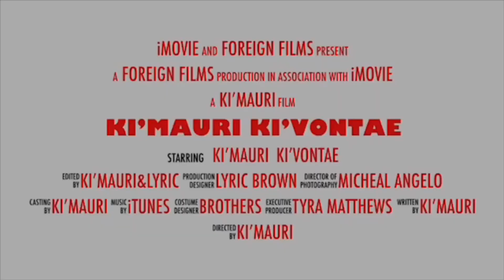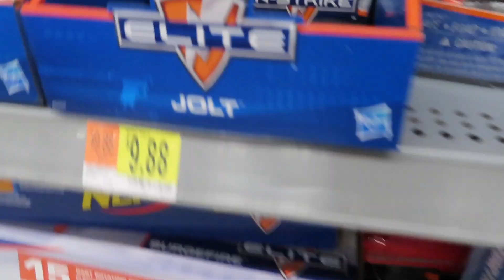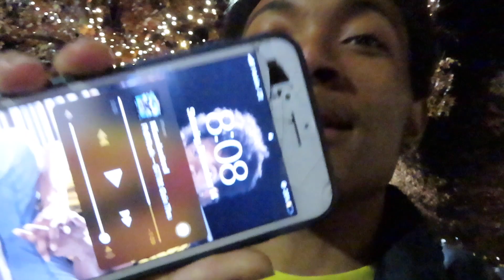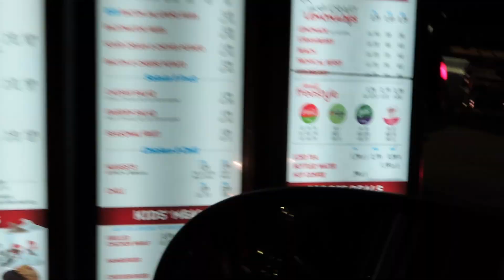A DAY WITH MAURI